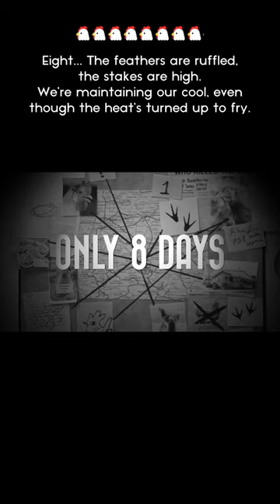The stakes are high...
Eight... The feathers are ruffled, the stakes are high. We're maintaining our cool, even though the heat's turned up to fry.